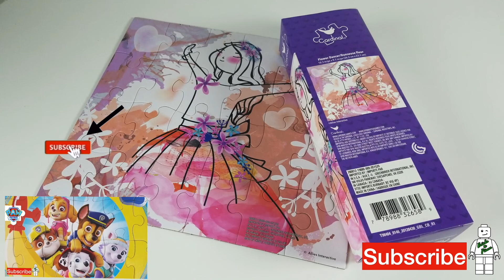Flower Dancer Puzzle, Cute and Happy! 24 Pieces!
Instragram @briicksNpiieces
Facebook.com/briicksNpiieces